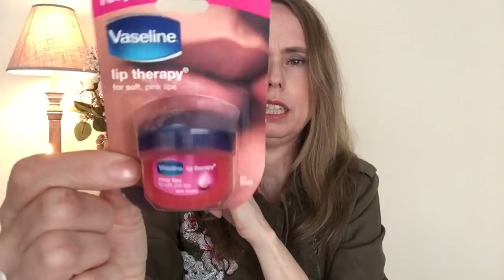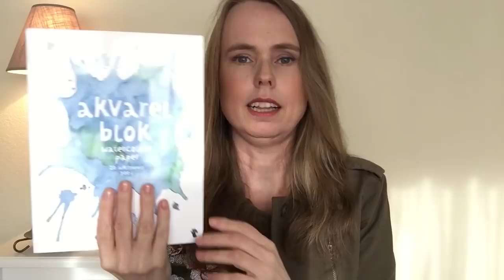Bedankt 5K Abonnees! & Shoplog | Geen ASMR | Nederlands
Hoi! Dit keer geen ASMR fluister video, maar een extra video waarin ik met mijn normale stem praat. En ik doe er gelijk een shoplog achteraan. Veel plezier met kijken!

Abonneer je gratis op mijn kanaal voor meer video's en klik daarna ook gelijk even op het belletje naast de abonneerknop, zodat je als eerste een melding krijgt als er weer een nieuwe video van mij online komt. Zo mis je niks!

FAQ :
Leeftijd: 44 jaar
Nationaliteit: Nederlandse / I speak Dutch
Camera: Ik film met een IPad mini 4
Microfoon: Blue Yeti
Edit programma: IMovie

Tags in deze video:
ASMR , autonomous sensory meridian response , ASMR Nederlands , whispering , fluisteren , ASMRvideo , relaxingvideo , YouTube , cindywhispersasmr , youtubeasmr , tingles , relaxation , ontspanning , rustgevend , tingles , 5K , shoplog